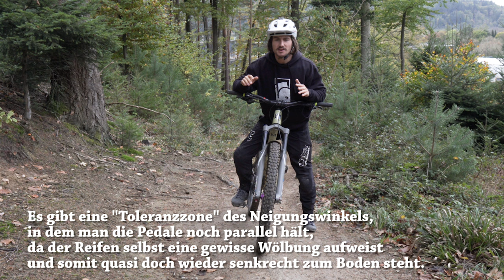Die 5 GRUNDREGELN der MTB KURVENTECHNIK - schnell & sicher Kurven fahren || Mountainbike Fahrtechnik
Wieso klappt diese Kurve nicht, die andere aber dafür schon?! Wie muss ich mich in diesem Anlieger oder in dieser Kurve mit meiner Fahrtechnik verhalten...?
Kurve ist eben nicht gleich Kurve - ich möchte euch hierfür das Verständnis näher bringen, wann man welche Bewegung ausführen sollte und mit welchen 5 GRUNDREGELN ihr an Kurven rangehen könnt, um diese zu meistern!

Wünsche Euch viel Spaß beim Zuschauen - Euer Jordi
Support in Form von einem Like/Kommentar/Abo wäre mega - Cheers!